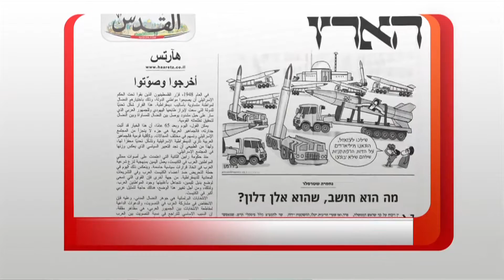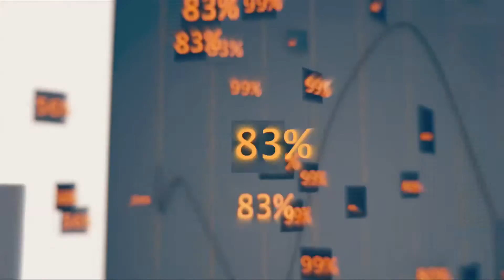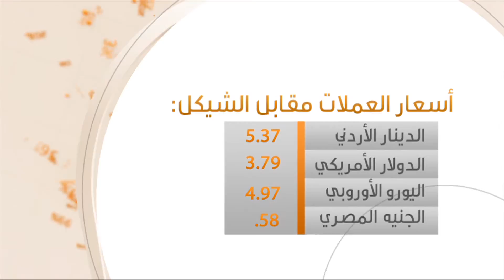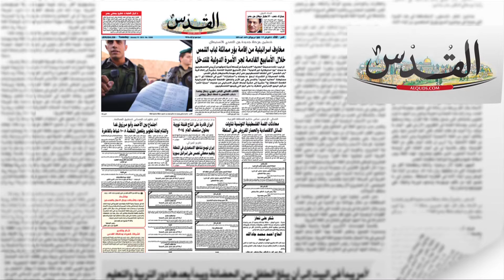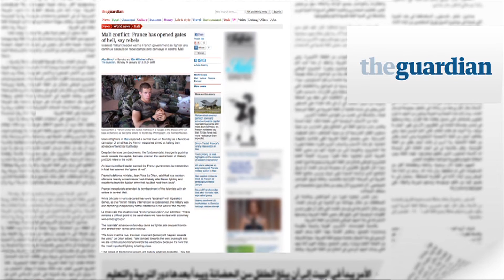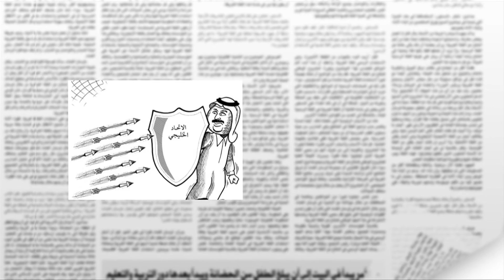استشهاد شاب بنيران الاحتلال في رام الله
هدم منزلين في القدس بحجة عدم الترخيص
أمر بالقبض على رئيس الوزراء الباكستاني لـ"الفساد"
 هآرتس تكتب مقالا بالعربية لأول مرّة
تحذير من أن "جافا" غير آمن إلى الآن